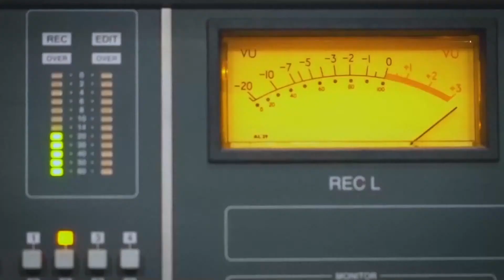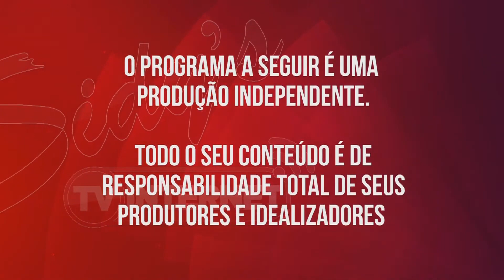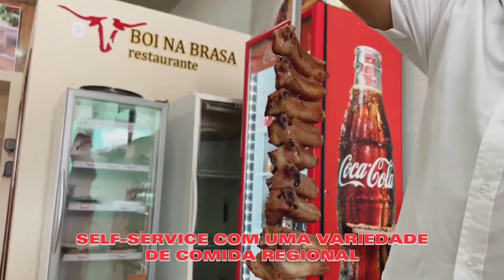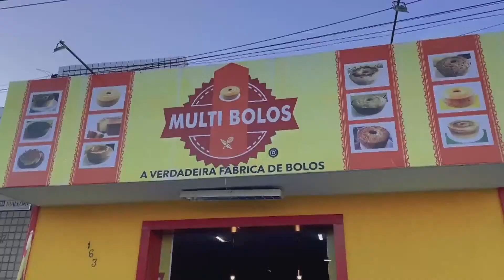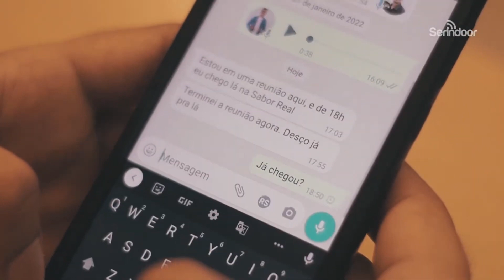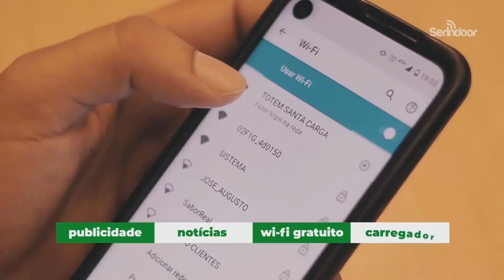PROGRAMA JOGO DE LERO - 27/11/2023 PROF. AGNALDO